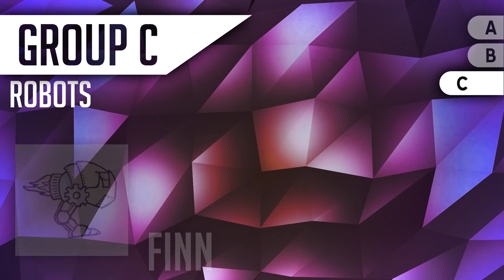Icon Contest - [SwingCopter, Wave, Robot, Spider Nominees]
Stay updated!